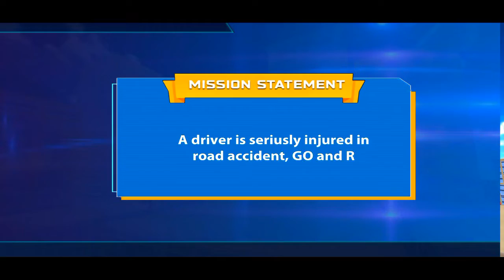Amazing Flying Spider Vegas City Rescue Battle Mission | Best Spider Hero Game | Games Zone